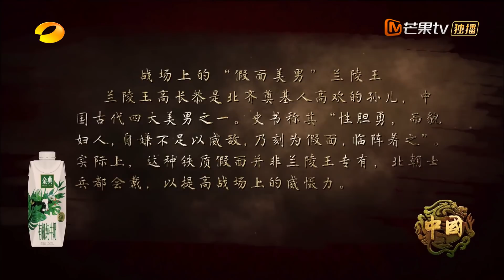【ENG SUB】《中国》第10集：关陇——“关陇集团”的形成 China EP10丨MangoTV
Tell Chinese stories, spread China's voice
溯五千年，泱泱中华，何以《中国》？
讲中国故事，传中国之声，12月7日起每周一到周四晚19:30芒果TV国际APP抢先看
12月8日起每周二到周五晚19:30 YouTube更新

《中国》大型人文历史纪录片，将从春秋到盛唐的中国历史故事中，挖掘对今日中国影响深远的人和事，讲中国故事，传中国之声，展中华文明演进的伟大历程。